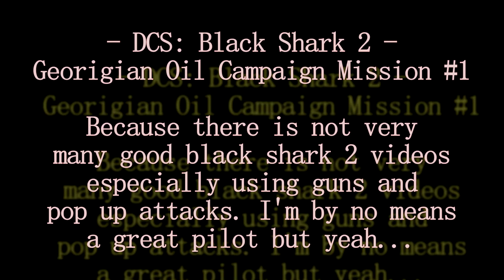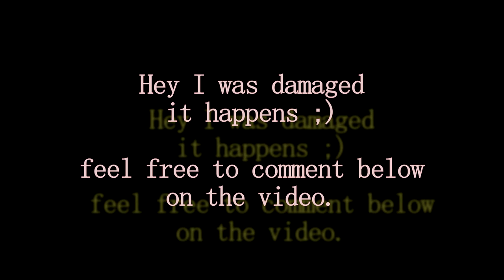DCS Black Shark 2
Lots of kills using mainly the cannon and missiles.